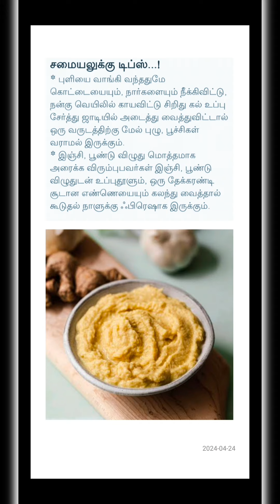yummy cooking tips Tamil